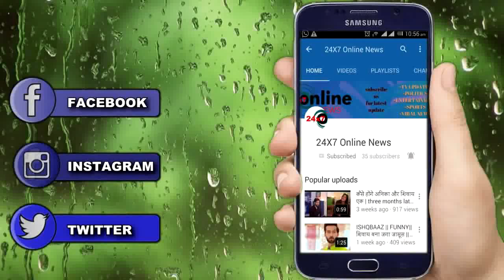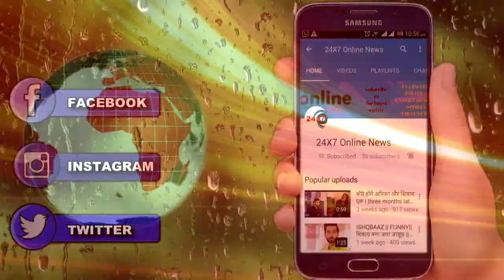KASAUTII || इस महाएपिसोड़ में इस तरह खत्म होगी KOMOLIKA की कहानी